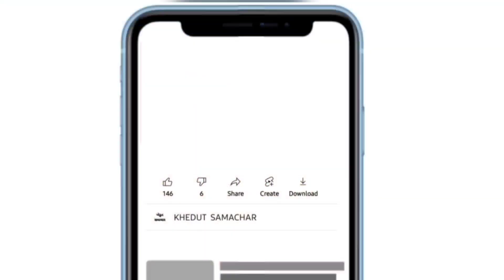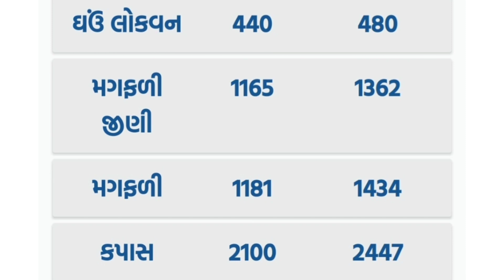commodity prices 07.09.2022 rajkot marketing yard na bhav|saurashtra aajn bajar bhav|commodity price